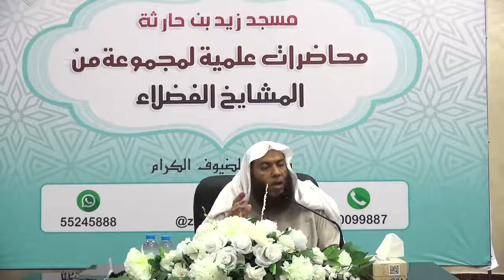دروس في التفسير : الشيخ هيثم سرحان حفظه الله